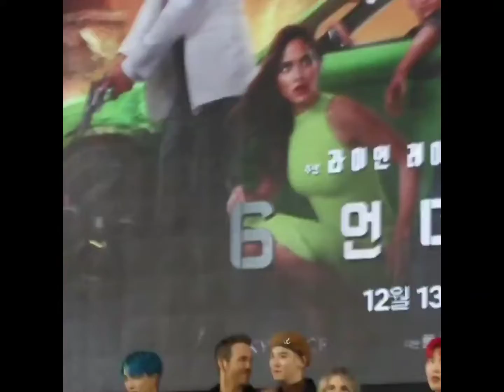191202 6언더그라운드 그린카펫 - 무대